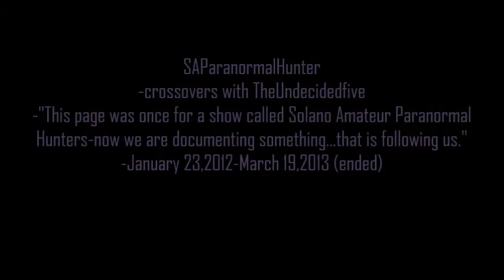the journal part 18